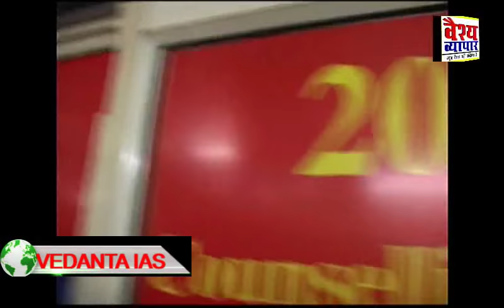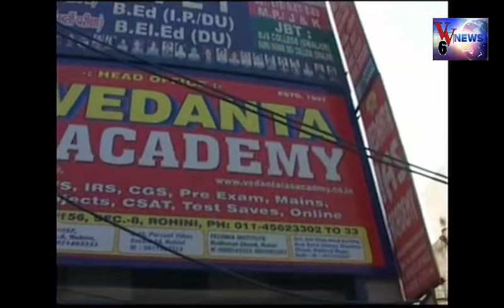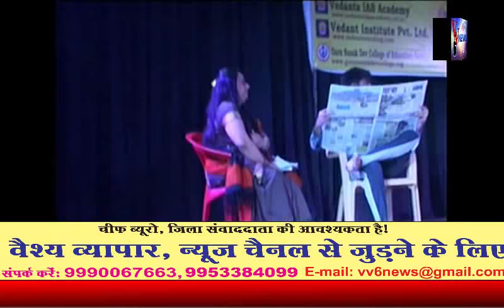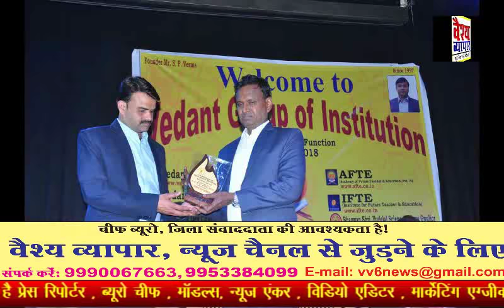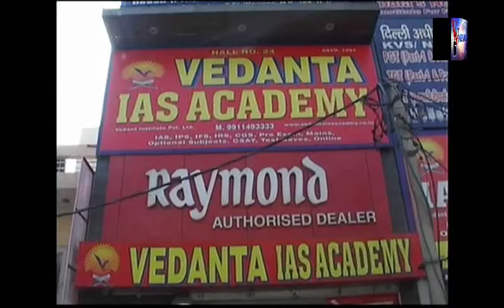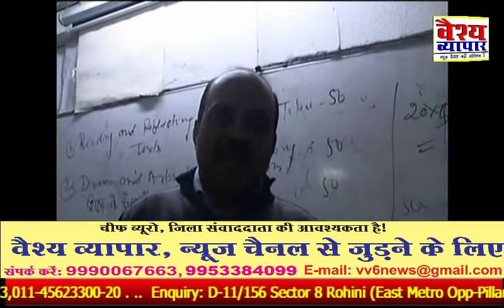Vedant Group of Institution (I.A.S Institute) : Excellent & Success Future.....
आज के समाज में प्रतियोगिता एवं शिक्षा का महत्व बहुत बढ गया है !सभी अपने कैरियर की शुरुआत एक अच्छे स्तर से करने की ख्वाहिश रखते है वही दिल्ली में स्थित रोहिणी के  वेदांत ग्रुप ऑफ़ इंस्टिट्यूट का भव्य कार्यक्रम का आयोजन  चेयरमैन एस.पी. वर्मा ने बड़ी रोचक अंदाज में दीप प्रज्वलित कर शुभ आरम्भ किया जो विद्यार्थी एक अच्छे प्लेट फॉर्म की तलाश में है वे वेदांता में आये हैऔर सक्सेस भी हुए है,आई. ए .एस और टीचर बने है वेदांता इंस्टिट्यूट छात्रों को इस लायक बना देता है की वे स्वयं सरकारी नौकरी पाने में सक्षम हो जाते है ! जरा आप देखे ..
वैश्य समाज कि आवाज़ ! यानी हमारी मजबूत आवाज़ !!